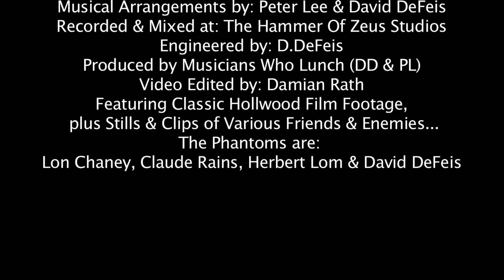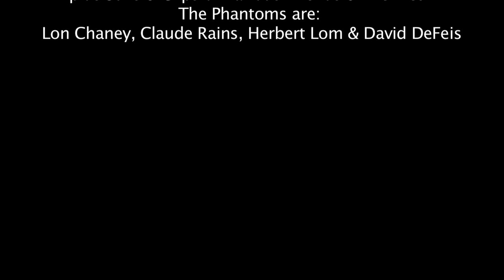The Phantom Of The Opera Medley Export 1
A little Phantom Fun film for free.